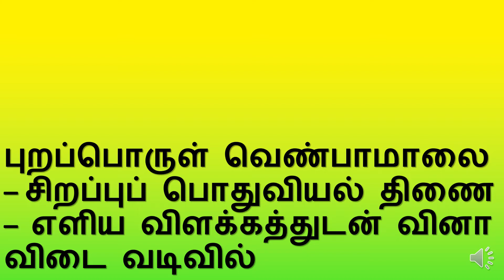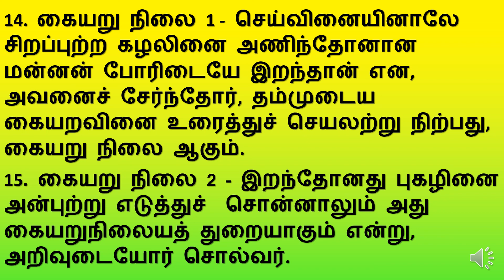புறப்பொருள் வெண்பாமாலை - சிறப்புப் பொதுவியல் திணை - எளிய விளக்கத்துடன் வினா விடை வடிவில்